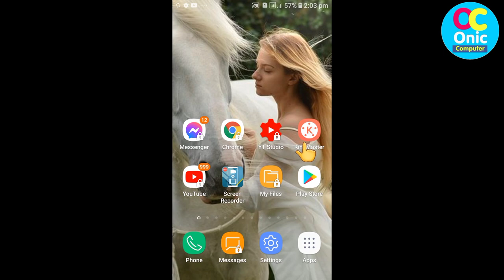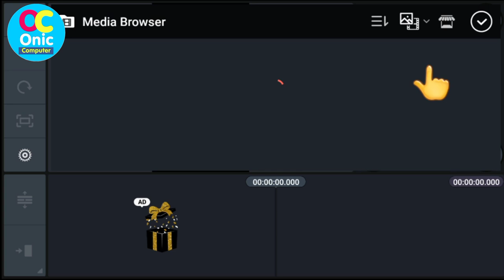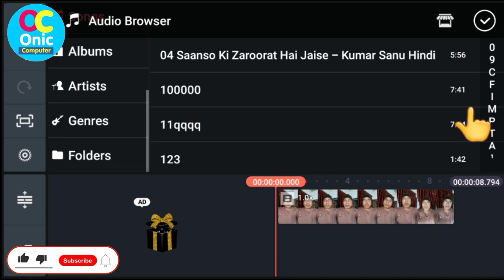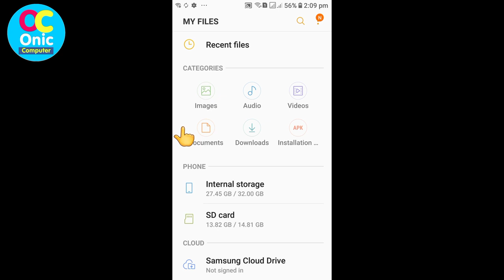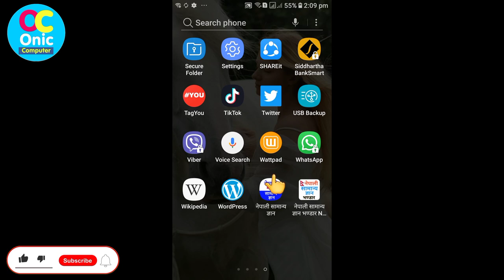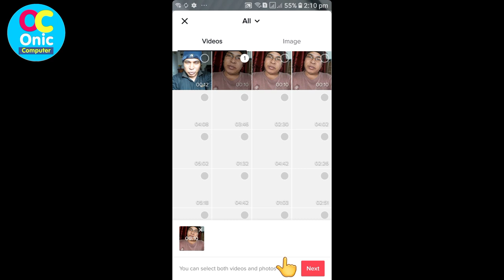TikTok Background Music Edit, How To Add Your Own Voice & Background Music in TikTok Video in Nepali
You can add Background Music as well as your voice in Tiktok Video easily just using Kinemaster application in your mobile phone. TikTok Ma Music Kasari Add Gaene. How To Tiktok music add. Nepali Technical Channel. Nepali Tech TikTok Account. TikTok Tutorial on how to add your voice +background music in tiktok video in Nepali. How To create tiktok video in mobile phone in nepali.

👉 Watch this video if you make video in TikTok, Facebook & YouTube. Ring Light Price in Nepal:

Some Popular Videos in Channel
5. Your Name in Voter List
7. Type in Nepali on Mobile
9. Pay Electricity Bill From eSewa
10. Your Mobile Original or Duplicate
About TikTok App:
Videos, Music & Live Streams

TikTok is THE destination for mobile videos. On TikTok, short-form videos are exciting, spontaneous, and genuine. Whether you’re a sports fanatic, a pet enthusiast, or just looking for a laugh, there’s something for everyone on TikTok. All you have to do is watch, engage with what you like, skip what you don’t, and you’ll find an endless stream of short videos that feel personalized just for you. From your morning coffee to your afternoon errands, TikTok has the videos that are guaranteed to make your day.

We make it easy for you to discover and create your own original videos by providing easy-to-use tools to view and capture your daily moments. Take your videos to the next level with special effects, filters, music.

■ Pause recording multiple times in one video
Pause and resume your video with just a tap. Shoot as many times as you need.

■ Add your favorite music or sound to your videos for free
Easily edit your videos with millions of free music clips and sounds. We curate music and sound playlists for you with the hottest tracks in every genre, including Hip Hop, Edm, Pop, Rock, Rap, and Country, and the most viral original sounds.

■ Express yourself with creative effects
Unlock tons of filters, effects, and AR objects to take your videos to the next level.

■ Edit your own videos
Our integrated editing tools allow you to easily trim, cut, merge and duplicate video clips without leaving the app.
Nepali technical
Nepali tech